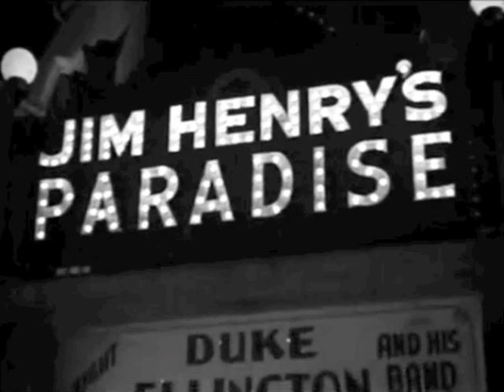Cabin In The Sky - Jim Henry's Paradise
A scene from the wonderful 1943 film "Cabin In The Sky", featuring Duke Ellington's Orchestra and some great swing dancing.